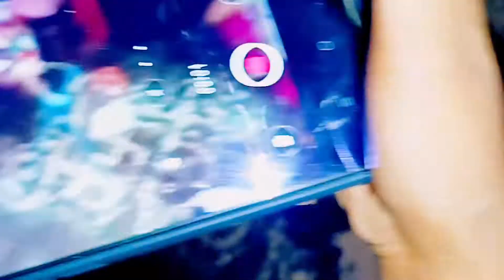आगरा का टिशू और जैनजी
Lots😚

lots of